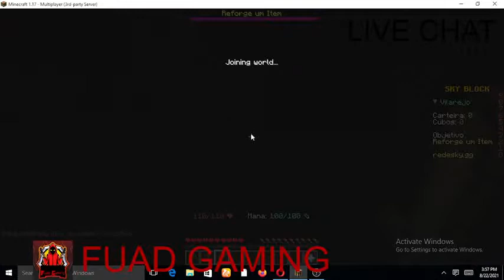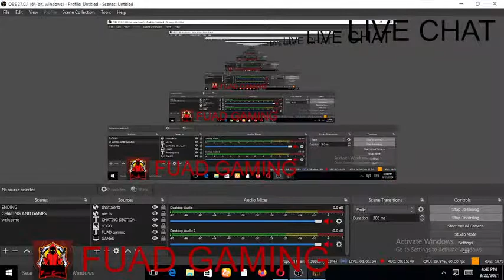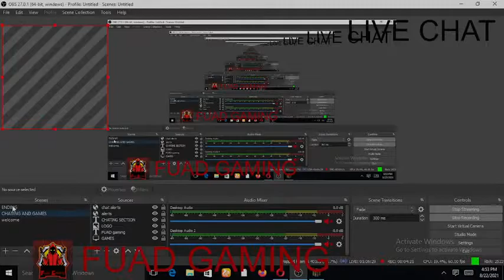MINECRAFT I LIKE HYPIXEL SKYBLOCK I FUAD GAMING I LIVE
SERVER NAME: REDESKY
SERVER IP: REDESKY.GG